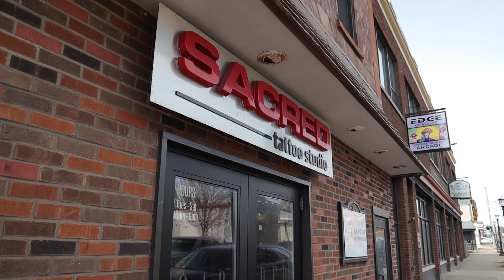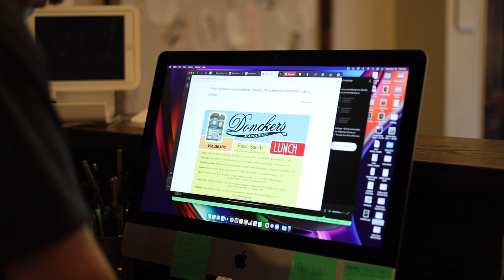Tattoo Day at Sacred Tattoo Studio | Marquette Mi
Dan Pemble is an established artist in the tattoo community known for his energetic composition of critters and flawless traditional tattoos.  Today Dan is tattooing me and filling a small knee gap on my left leg that is already filled with other tattoos done by Dan.